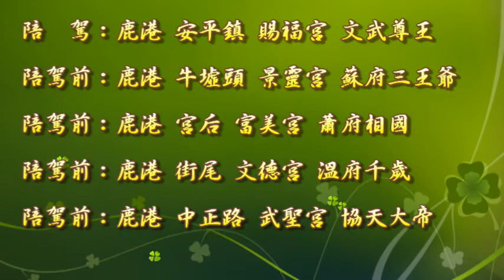104-10-25 鹿港 崙仔頂 乾清宮 池府千歲 奉旨北巡回駕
排班收兵、繳旨、恭送上蒼等儀式